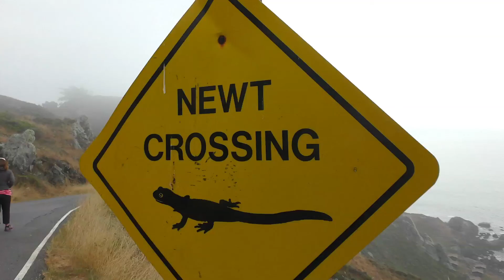Chaque seconde est unique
Notre voyage aux US filmé par un Crosscall Trekker X3